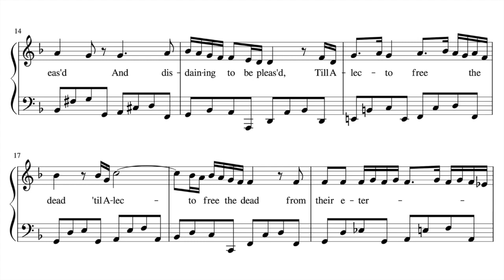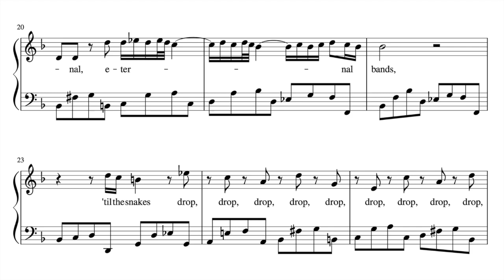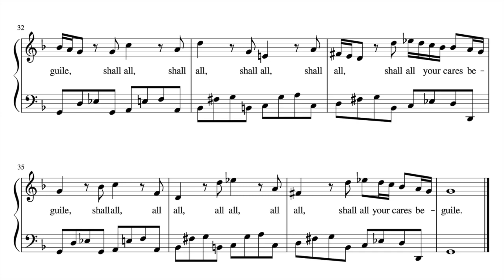Music for a while - low voice - ACCOMPANIMENT - karaoke - Purcell with lyrics & score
Music for a while g-minor KARAOKE Henry Purcell early music accompaniment baroque music on theorbo, viola da gamba; tuning A=415 Hz

Early music accompaniment by La Primavera (Regina Albanez - theorbo and baroque guitar and Maaike Boekholt - viola da gamba).
Please enjoy our videos by singing or playing along!